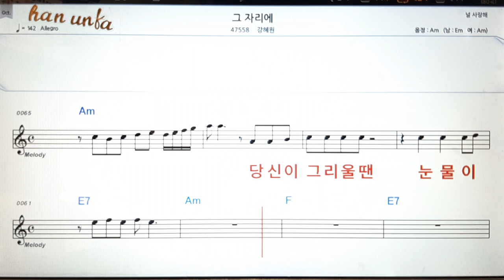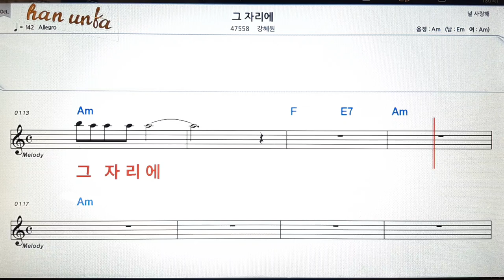그 자리에/강혜원👍노래 반주, 코드 악보,가라오케💋Karaoke*Sheet Music*Chord*MR